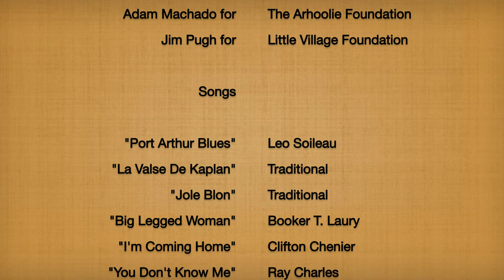WFH #6: Wilson Savoy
This week's episode features Cajun dynamo, Wilson Savoy, at home in Lafayette, Louisiana, bringing you a little bit of everything -- from traditional Cajun accordion and fiddle to rockin' Jerry Lee Lewis and Ray Charles tunes on the piano. The guy can sing, too. Hope you enjoy.

Please join us in supporting working musicians whose art and spirit continue to uplift and sustain us. 100% of all donations or purchases go directly to the artists.

The Arhoolie Foundation and Little Village Foundation will together match the first $500 raised.  To learn more about this collaborative video series go